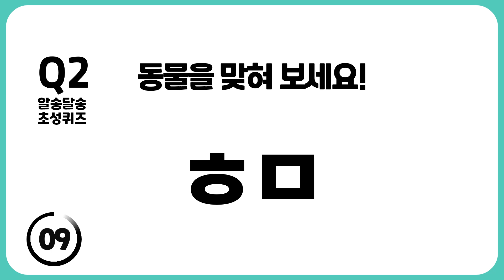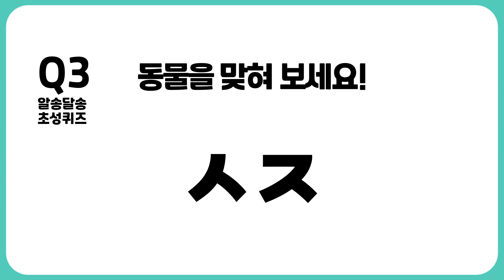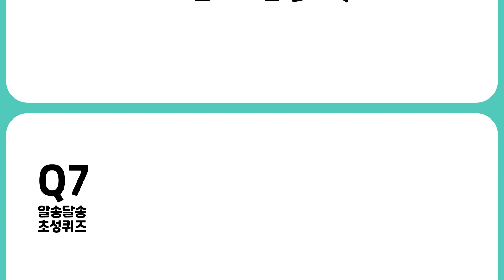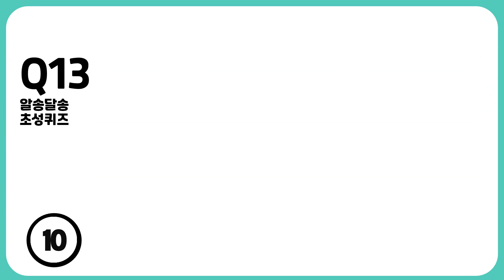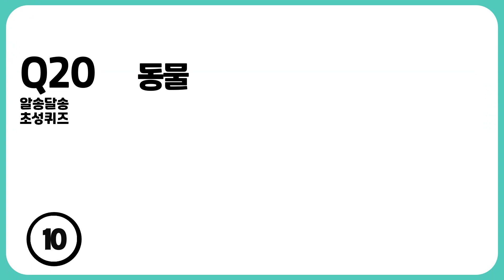[초성퀴즈] 동물(20문제) 만점에 도전해 보세요. 즐거운 두뇌 활동, 뇌훈련게임, 치매예방